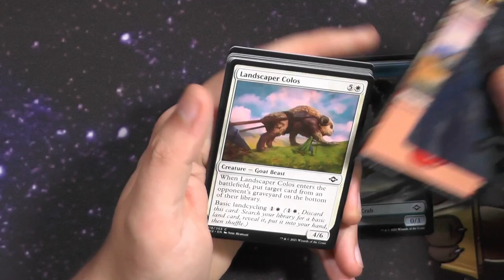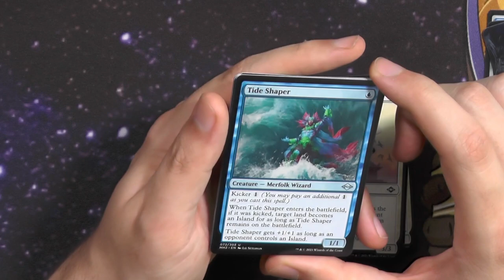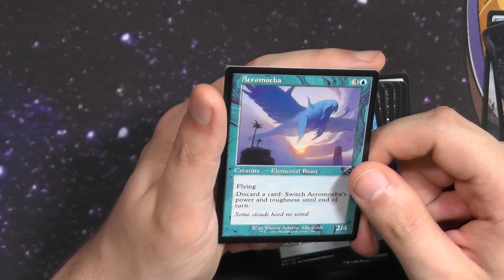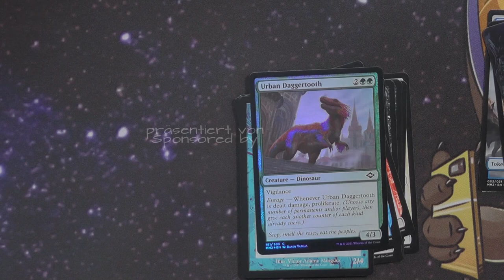Modern Horizons 2 Set Booster467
In Modern Horizons 2 waren Draft Booster besser als Set Booster, als einziges bisheriges Set!

Intro